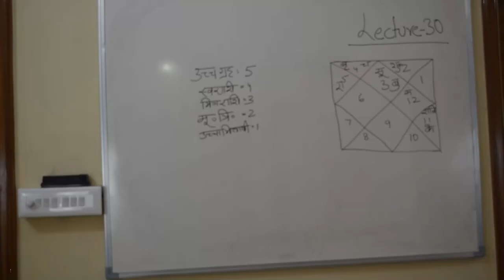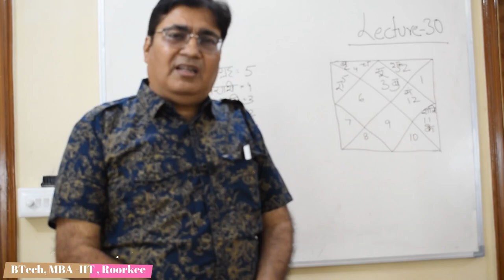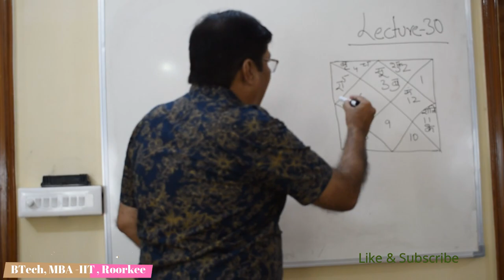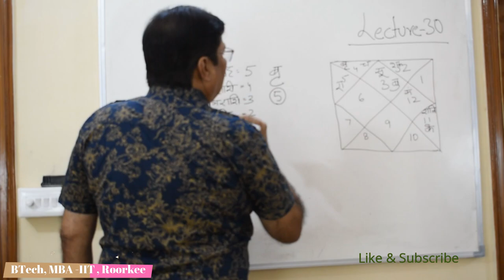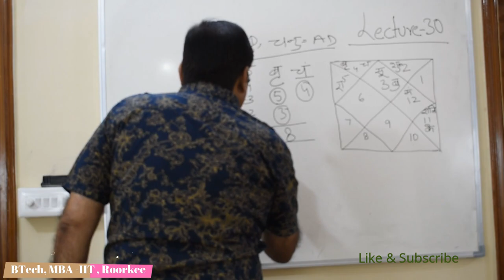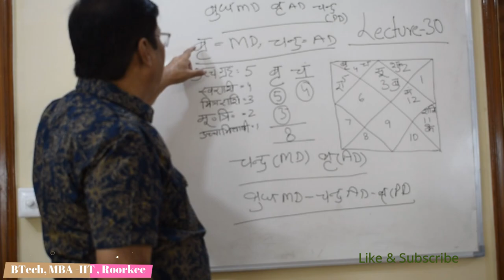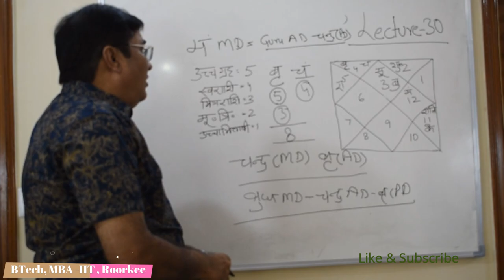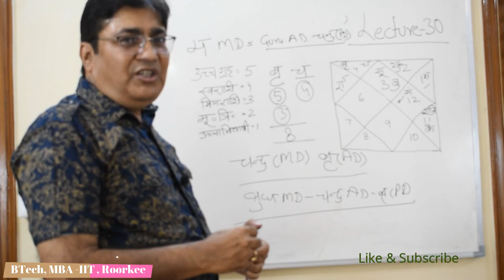Lecture 30-कुंडली में बने योग कब फल देते हैं / Time to get result from Yogs in kundali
Lecture 30 -जानिए की कब और कैसे हमारी कुंडली में बने योग अच्छा फल देते हैं...For any query contact at /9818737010